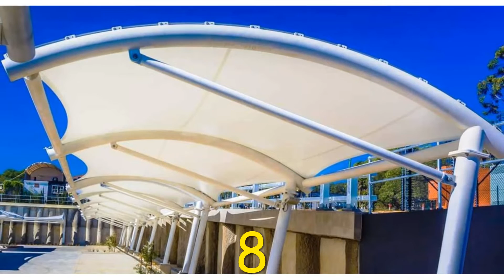Car Parking Shade - 20 Best Designs of Car Parking Shade | Tensile Structures | +91-9871899918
Video Title:
Car Parking Shade - 20 Best Designs of Car Parking Shade | Tensile Structures, Shade Sails | The SunShade Company
Get a Quote for Your Project. Call Us (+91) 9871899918.

Welcome to ShadeCo India Pvt. Ltd. Here we upload the best design & ideas for tensile shade structures. We design and manufacture shade structures in various sizes, designs, and shapes.
ShadeCo India provides the best solutions for commercial and residential car parking shade. Tensile fabric structures are perfect to protect your vehicles from dust, dirt, rain, and harmful UV rays. We provide a wide variety of car parking shades, and can also customize the size, style, and design as per the needs of the customers. In this video, we uploaded the best designs for car parking shade which can be used in commercial and residential spaces. These modular parking shades covered up by the tensile polyester fabric over a steel frame to protect from sun, rain, storm & harmful UV rays.
Clients can choose from cantilever or barrel vault options and choose from a wide product range like two-wheeler or four-wheeler parking sheds, waterproof parking sheds, free standing parking shade, and more.  All our tensile structures are eco-friendly and are easy to maintain.
We design, manufacture, and build bespoke tensile fabric structures, including canopies, tents, swimming pool shade, entrance canopy, courtyard tensile structure, walkway cover, playground shade sails, commercial and residential shade structures. .We provide ideas to cover up your large open spaces of resorts, parks, cafes, hotels, shopping malls, hospitals, parking spaces, and airports.
Related Products:
Tensile Structures | Entrance Canopy | Walkway Shade | Amphitheater Shade | Atrium Shade | Gazebos | Courtyard Shades.

Basic Technical Specifications of Tensile Structures:
Base Fabric: PES low-wick
Yarn: 1100 dtex
Thickness: Usually 0.05mm - 0.82mm
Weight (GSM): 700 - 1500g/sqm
Temperature Resistance: -50 /+70 (Degree Celsius)
Tensile Strength (Wrap/Weft): 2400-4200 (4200/4000 N/5CM)
Tear Strength (Wrap/Weft): 270-600 (N)
Adhesion: 140 (N/5 cm (EN ISO 2411)
Fire Rating: B1/DIN 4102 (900g/SQM)
Color Fastness: Min 7 (EN ISO 105-B02)
Wind Load: 169.2 km/h (47 m/s) (Indian Standard)
Warranty- 7 - 15 Years

Get a Consultation for Your Project. Call Us (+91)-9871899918

Tensile structure manufacturer in India